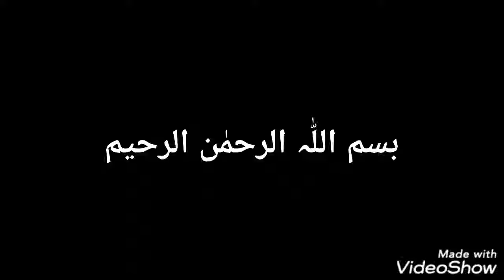How To Design Plain Eid Dress Decent and Elegant / Dress Design 2024 /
Eid Special Dress Design Cutting and Stitching